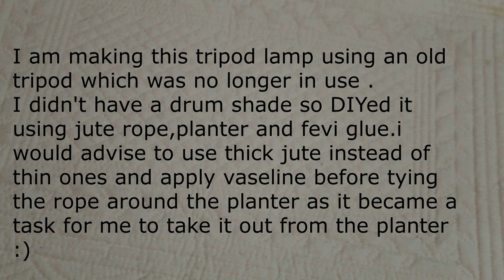Tripod lamp using old tripod stand || DIY jute drum shade || Home decor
I have made this tripod lamp using an old tripod which was no longer in use .
I didn't have a drum shade so DIYed it using jute,planter and fevi glue.

My name is Neha Tiwari and i am an IT engineer by profession, married and currently living in Delhi.

Hope u all will like it, please do not forget to give feedback.
Your opinion matters a lot to me.

camera used - Canon 3000 D
Editing software - Movavi video Editor